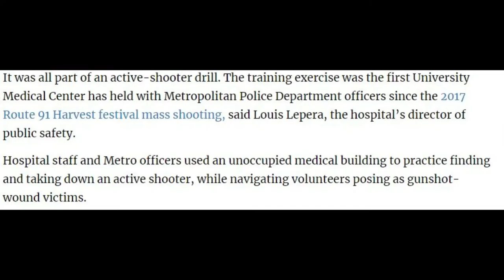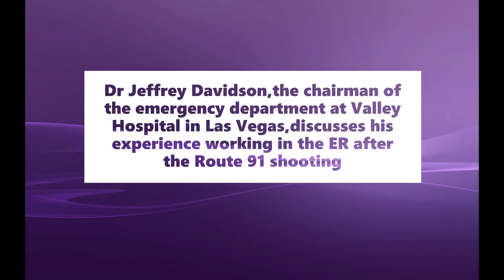UMC~LVMPD ACTIVE SHOOTER DRILL 7- 20 -19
UMC and LVMPD team up for active shooter drill
July 20,2019

Dr Jeffrey Davidson,the chairman of the emergency department at Valley Hospital in Las Vegas,discusses his experience working in the ER after the Route 91 shooting.
Original source of video MMAFightingonSBN

July 20,2019